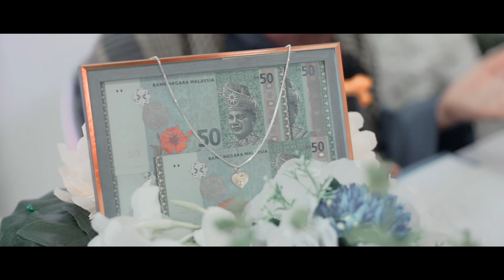Solemnization Reception Video | Shazwan & Rita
Info lanjut/Rujukan sah
Boleh Whatsapp